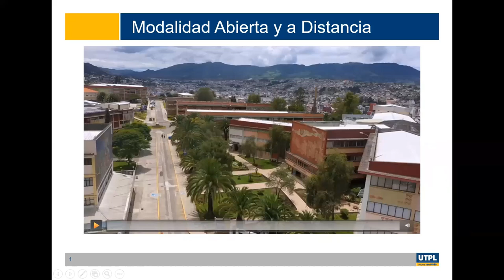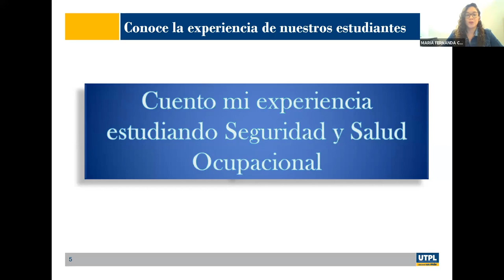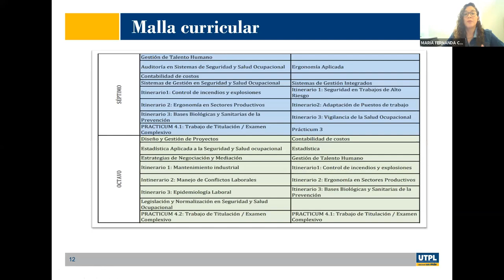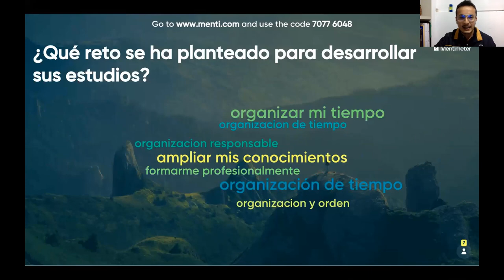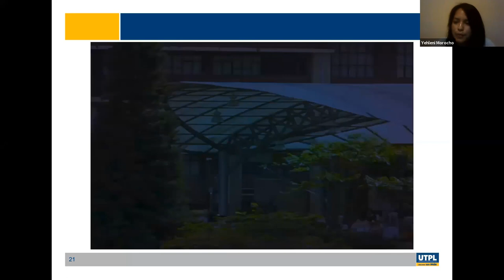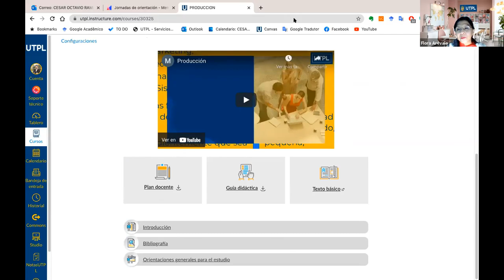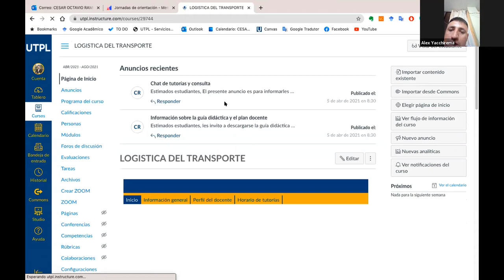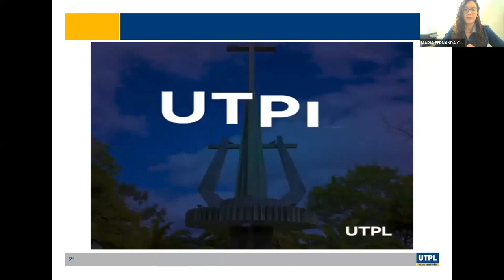Jornada de Orientación para la carrera de Seguridad y Salud Ocupacional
Varios
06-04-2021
videoconferencias